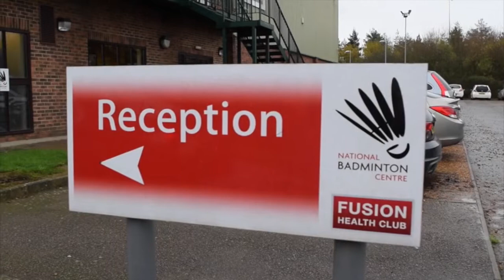EVB SPORT Ambassador Gail Emms behind the scenes HD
Take a look at our new ambassador,Olympian, Team GB, Superwoman, Mum, women in sport, mums in sport,  Gail Emms. Badminton Oylmpian and all round super mum.